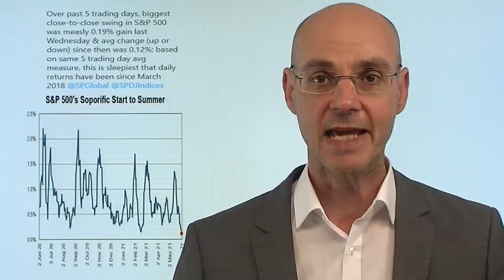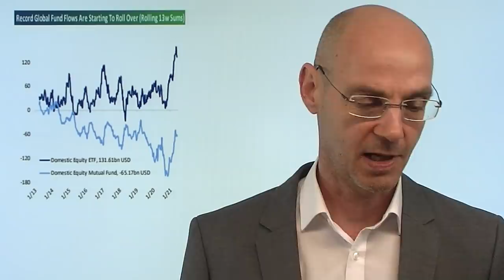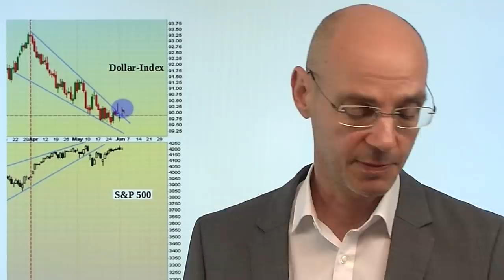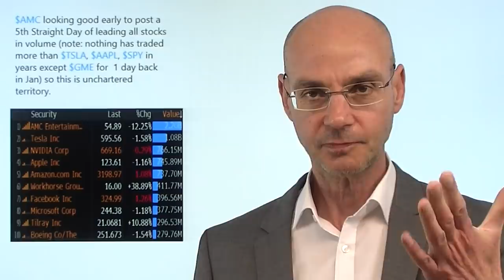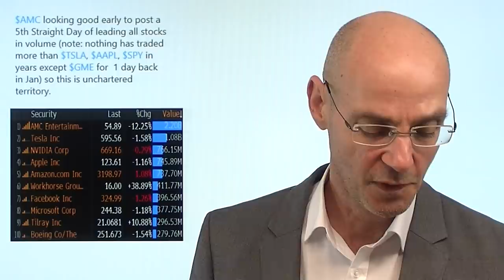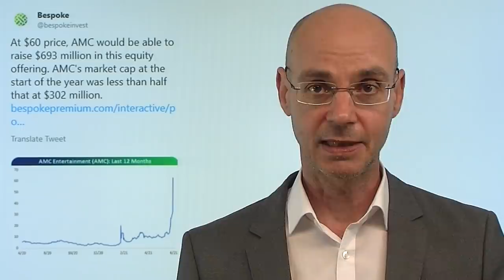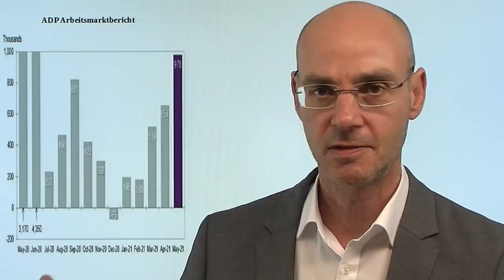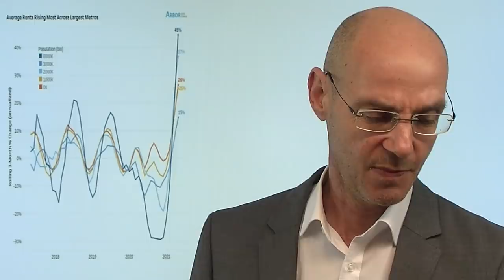Der Sturm nach der Ruhe! Marktgeflüster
Nachdem an der Wall Street in den letzten Tagen eine fast unheimliche Ruhe herrschte (minimale Umsätze, kaum Bewegung etc.) geht es heute wieder zur Sache! Im Fokus der Wall Street heute hzunächst wieder die Meme-Aktie AMC Entertainment (erst mit eienr erneuten Kursrakete, dann aber der herbe Abverkauf) - aber bedeutsamer sind die heutigen Konjunkturdaten, die Bewegungen der US-Indizes (Nasdaq nach unten ausgebrochen) und vor allem der Anstieg der US-Renditen mit dem Comeback des Dollars. Die heutigen Daten zeigen einmal mehr, dass die Inflation immer stärker ansteigt - und die Gretchenfrage für die Märkte ist, wann die Fed anfängt zu zucken..